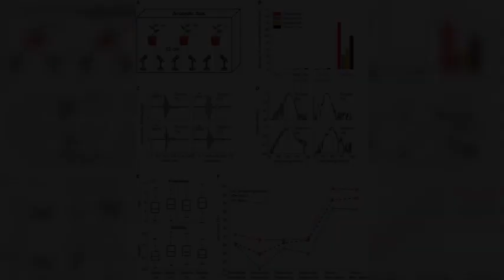Les plantes font des sons… que les animaux entendent!?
Depuis quelques semaines, je vois passer et repasser cette nouvelle découverte selon laquelle les plantes stressées émettraient des sons.